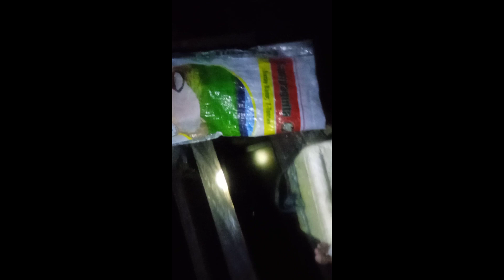Vlog13: Mamana ta mga kaasai#pamana